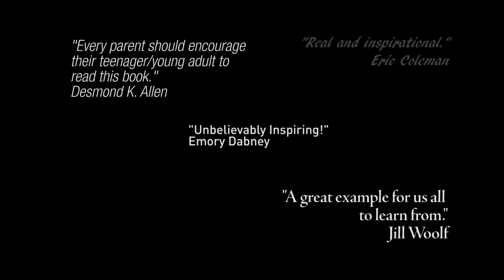Team Ignite -The Social Impact System by Ignite Coach Ron Mitchell JD, MBA